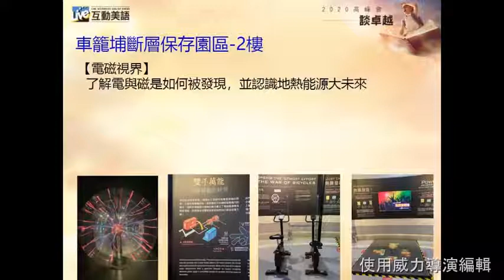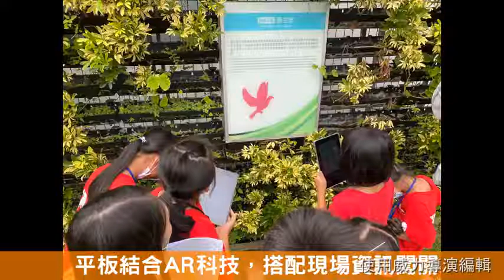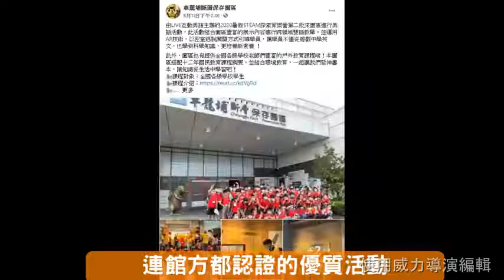2020暑假AR花絮@車籠埔